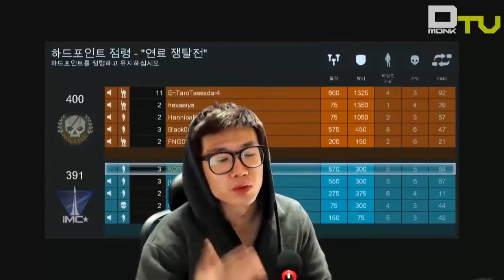DmonkTV, Titanfall preview, 타이탄폴 재밌나?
도저히 못참고 잠을 포기하고 잠깐 플레이 해봤습니다.

재밌습니다. 네. 그게 답니다.

문제는 내일 지각할 것 같단말이죠.
더 재밌는건 화질도 왜이렇게 인코딩이 되었는지 모르겠습니다만..

내일부터 제대로 달려봅니다.